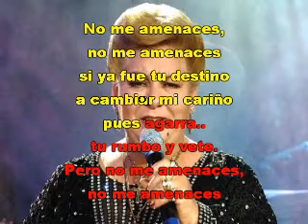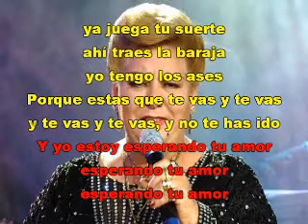PAQUITA LA DEL BARRIO NO ME AMENACES con letra